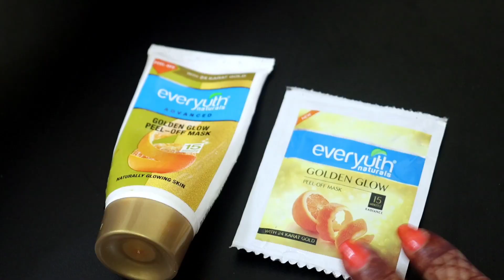2 मिनट में काले होंठो को गुलाबी व सुंदर बनायें- 100% Working //1 बार में Get Pink Lips